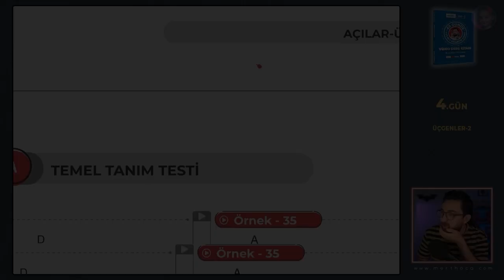Pisagor ve Öklid batış hikayesi